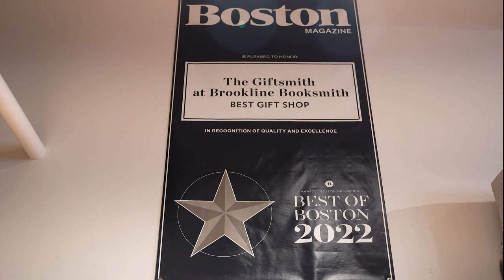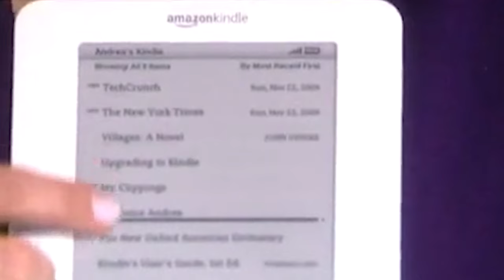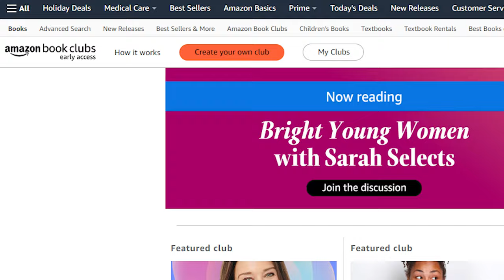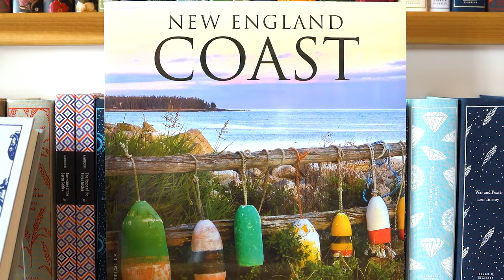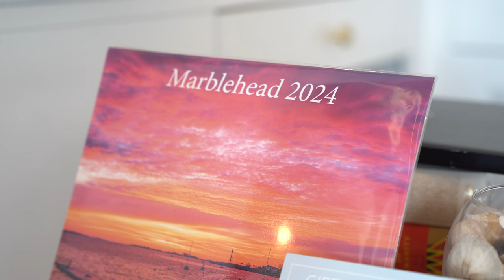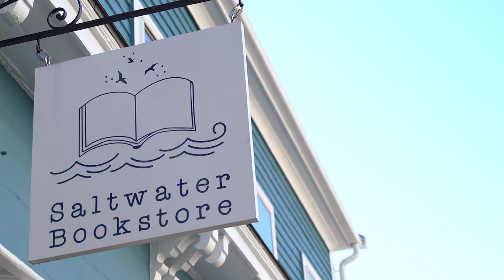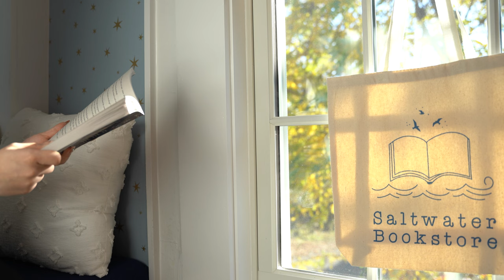Resurgence - A documentary about the state of bookstores in the Boston area.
This documentary features interviews with two independent bookstores, Brookline Booksmith and Saltwater Bookstore, one steeped in history and the other representing new bookstores. What are their views on what people think about paper books?